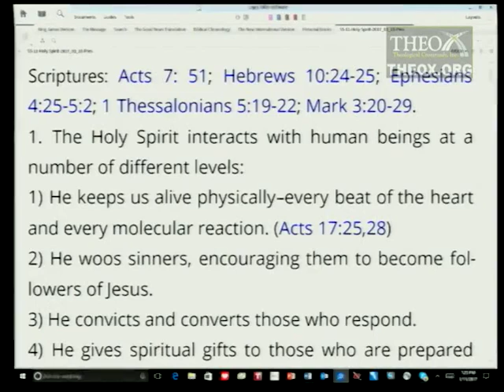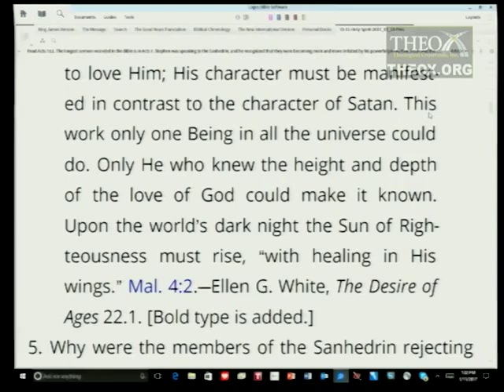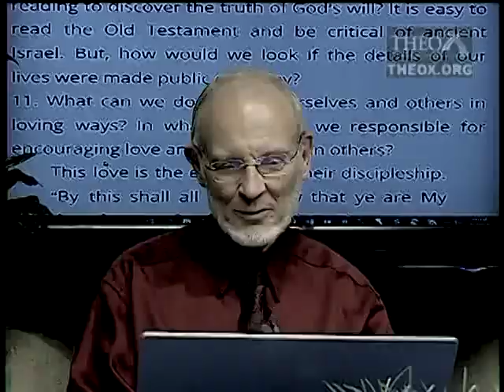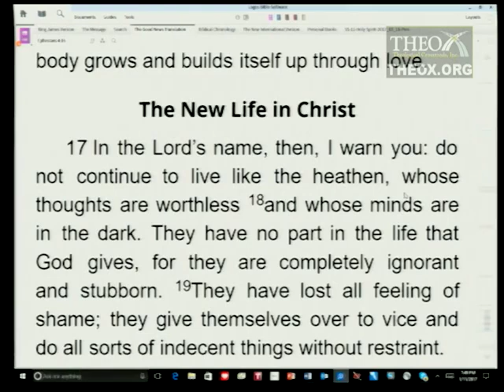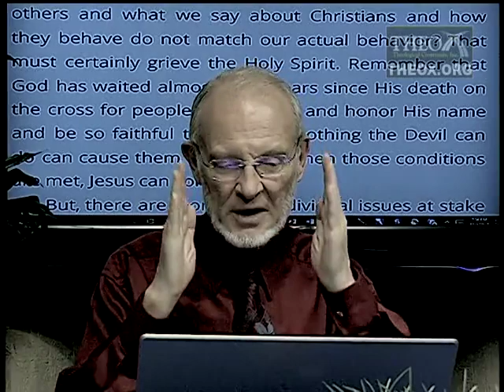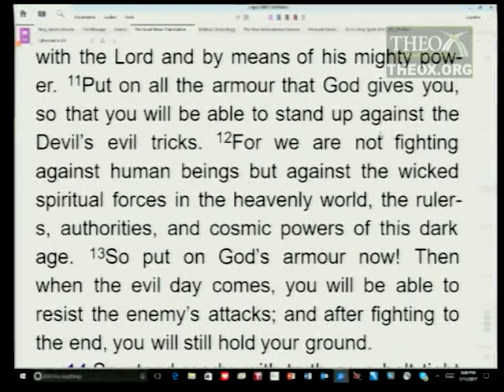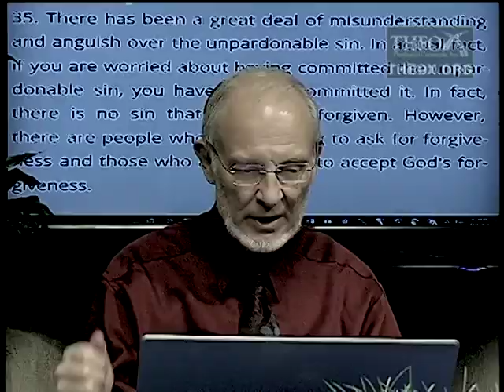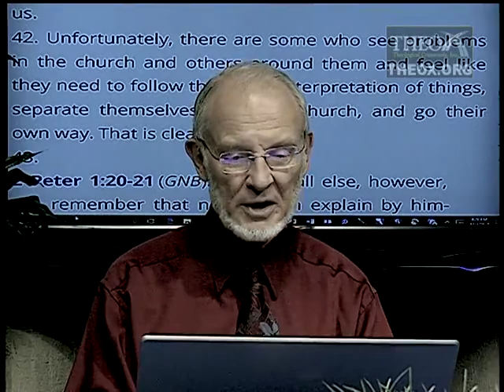11. Grieving and Resisting the Spirit (March 18) Sabbath School 2017 Quarter 1 Lesson